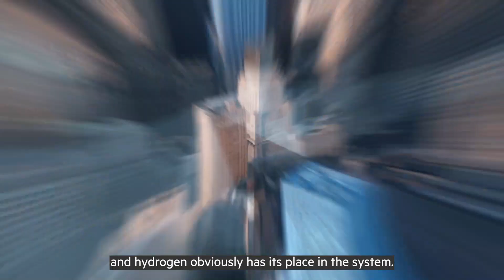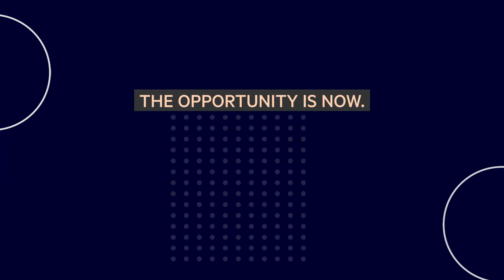[Asia Green Tech Summit 2023] Promotional video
Nikkei and FT Live will hold "Asia Green Tech Summit" in Singapore on Feb 8, 2023.
We bring together investors and innovators to discuss how to sustain the green tech investment boom and ensure that finance and technologies are effectively deployed at scale to support the transition to a net-zero world.